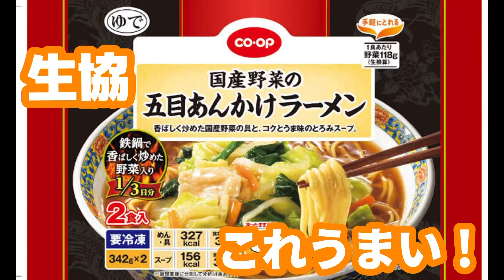生協のこれ！おいしいよ！ 五目あんかけラーメン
キンレイさんのOEMかな？

ホントにおいしい＾＾

街中華に行かなくていいレベルかも＾＾；

買ったのは京都生協さんです

COOP